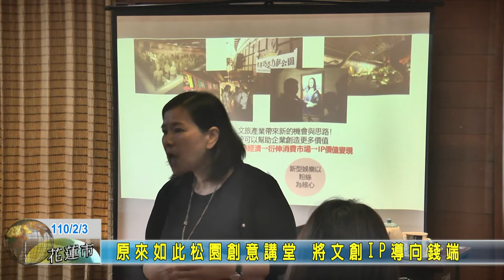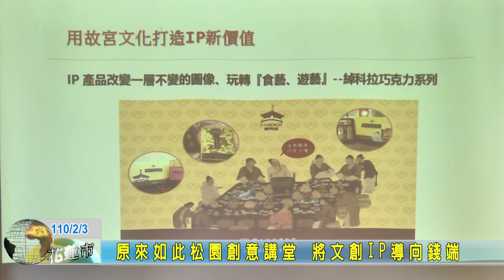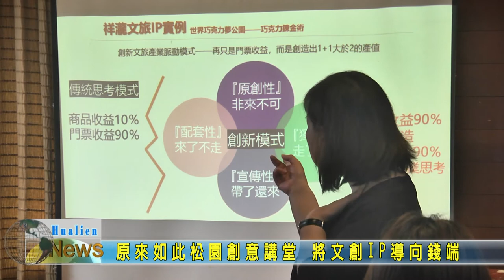20210203 10 原來如此松園創意講堂 將文創IP導向錢端